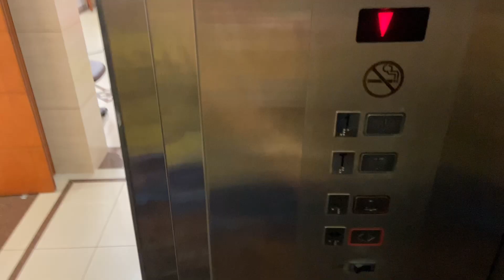PERDENDO O MEDO DE DIRIGIR, JÁ FAZ 1 ANO QUE ESTOU HABILITADA, LEVANDO MEU FILHO ORA TIRAR SAGUE